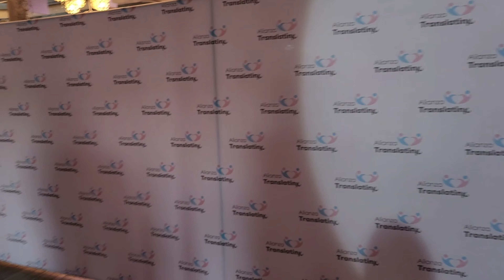MISS HERMOSA Y EMPODERADA 2023 RECAP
Concurso de la comunidad trangenero , donde se habla de la salud mental en la comunidad LGBTQ+ guido por la organización Alianza translaninex del condado de Oc.